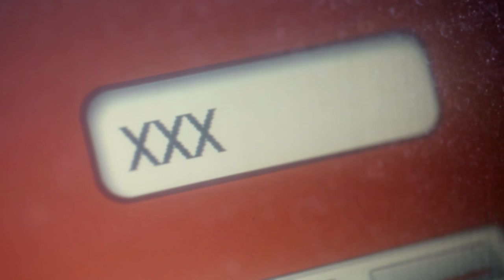Martin Johnson announces MasterCard pin change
For those in doubt, we’re not really retiring any PIN numbers. AprilFools!

Ahead of The Rugby World Cup 2015 in September, MasterCard have announced that they have retired the PIN number ‘2003’.  As excitement builds ahead of the tournament, an overwhelming number of English fans had reset their PIN code to ‘2003’ in honour of England’s victory on Australian soil in the same year. Martin Johnson, ambassador for MasterCard and the winning captain in 2003, explains the decision behind the PIN code withdrawal.